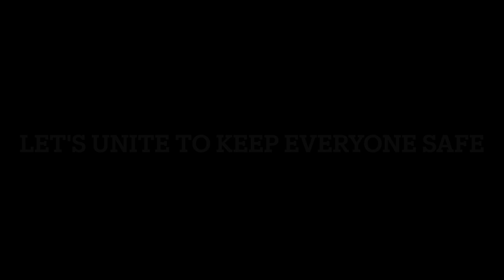Keeping Safe at Clearview Alert Level 2